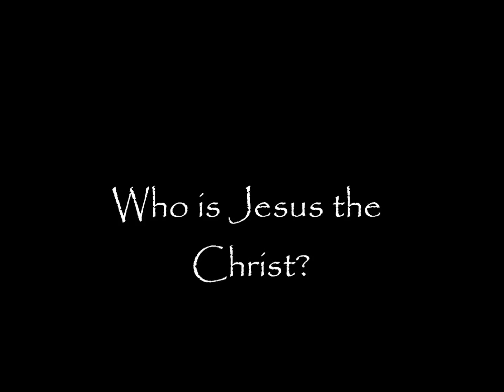Who is Jesus the Christ 7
This is video 7 in the series. Who is Jesus the Christ is designed for those who have lost faith, or have become stagnant, or who do not understand who Jesus is. This ministry is reaching put to you, the seeker. This is basic teaching, no theology. It doesn't matter if you walked away from an Orthodox Church, Roman Church, Baptist Church, Pentecostal Church, Episcopal Church, or any name group that you have left. Jesus is always calling you. God is drawing you in. it doesn't matter how bad or wrong that you believe that you are. Come, taste and see. Blessings. This video includes the End of Days from the Didache.